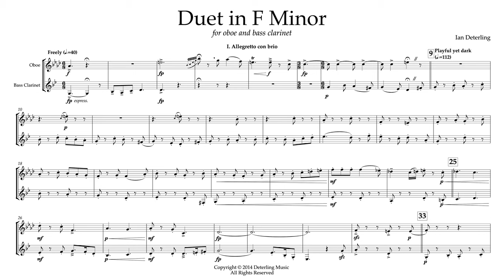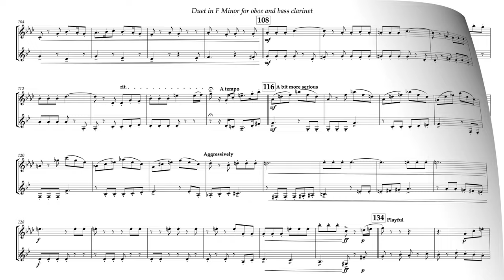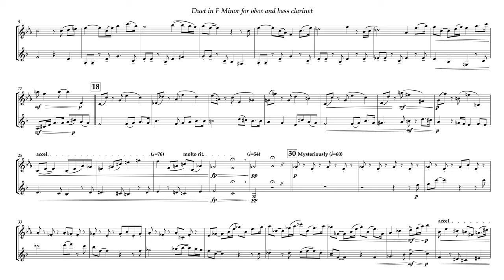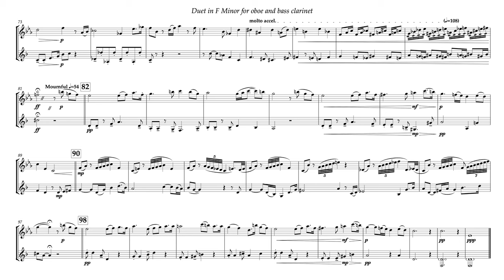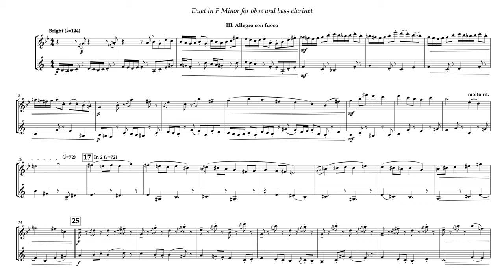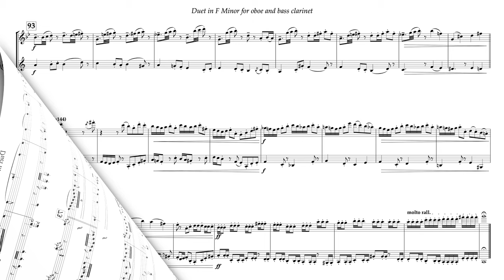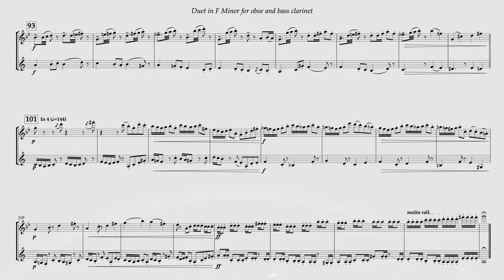Duet for Oboe and Bass Clarinet in F Minor - Deterling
I've adapted this duet for a variety of instruments:

Part 1.
- Flute
- Oboe
- Clarinet in Bb
- Violin
- Viola
Part 2.
- Bass Clarinet
- Bassoon
- Baritone Saxophone
- Trombone
- Bass Trombone
- Euphonium
- Tuba
- Cello
- Contrabass